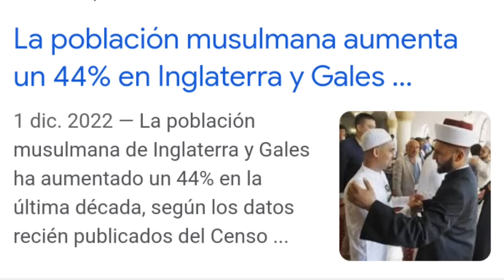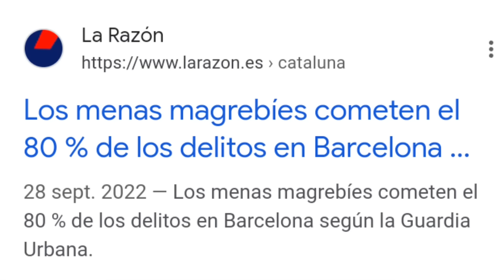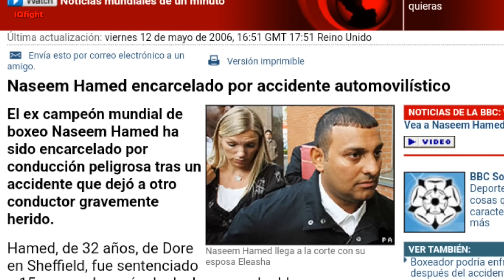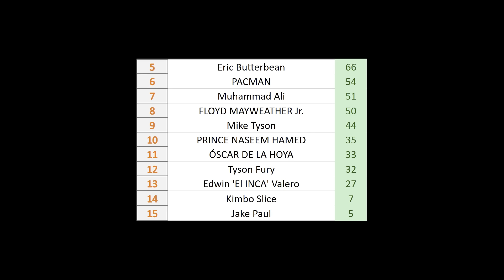El ASCENSO Y CAÍDA de NASEEM HAMED ▶ El Boxeador MÁS ODIADO de los 90s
⤦⤦  Ábreme  ⤦ ⤦

El ASCENSO Y CAÍDA de NASEEM HAMED el "PRÍNCIPE" del BOXE

* Fuente: MHM